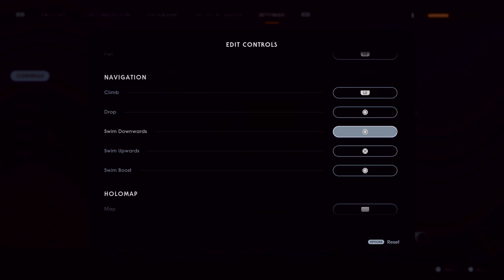STAR WARS Jedi Fallen Order PART 25